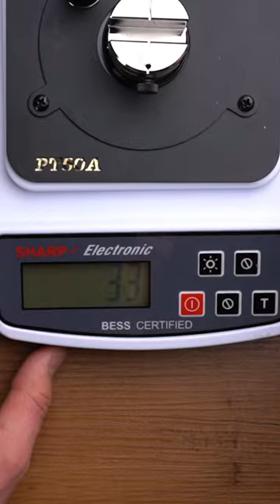My freshly sharpened knife almost beat the sharpness of a Japanese razor